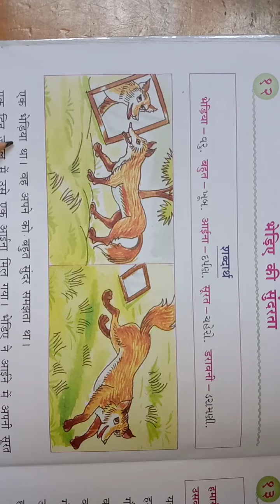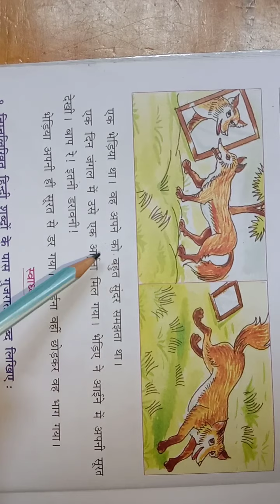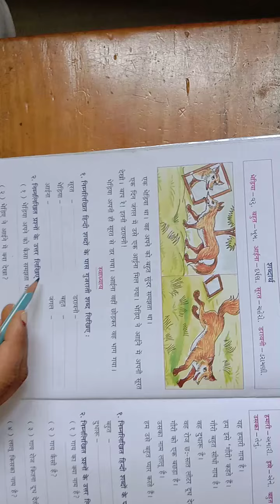कक्षा ४ हिन्दी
भेड़िए की सुंदरता